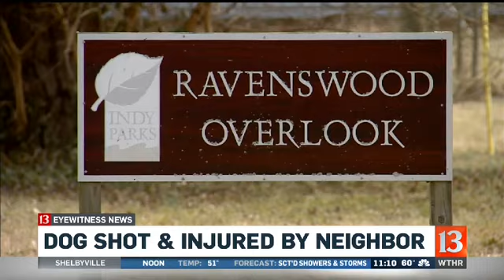Dog shot by neighbor